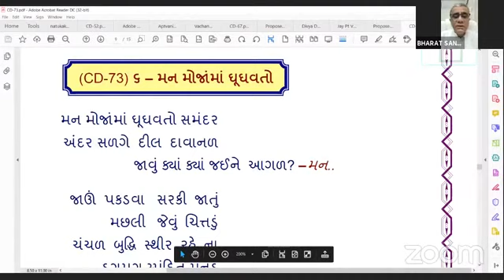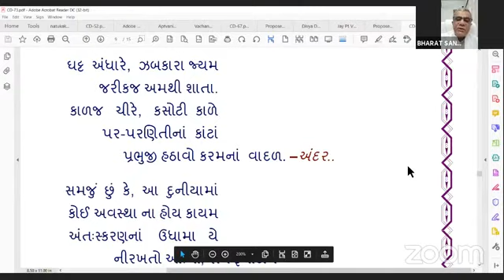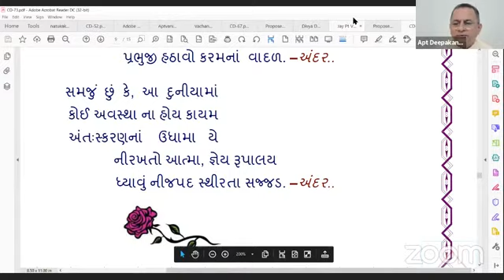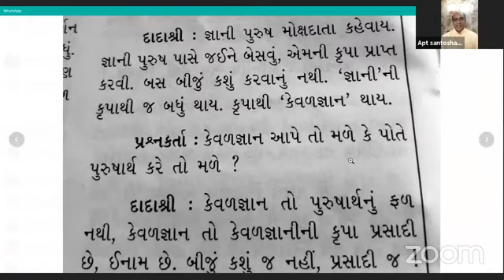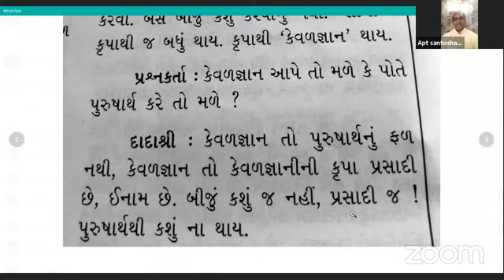01-09-2021 Aptaputra Santoshanandji Gujarati Satsang